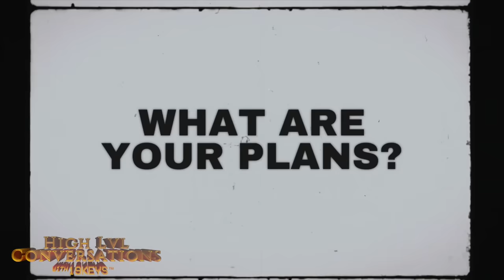Secrets of Alternative Reality: Artificial Universe, AI + 19, & the 4 Dark Sides of Society: 19 Keys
19 Keys presents High Level Conversations to bring you into the high frequency of speech & communication to elevate your mindset & value.

S4E6Ft. Blue Pill
Featured Guest Bio:
Blue Pill is a distinguished metaphysical teacher, cognitive decoder, & occult scientist known for his deep insights into esoteric knowledge, spirituality, & occult symbols. With a unique ability to see through illusions & focus on foundational truths, he has made significant contributions across multiple platforms—speaking at conferences, authoring pivotal works, and educating through workshops & digital media. His career is marked by a commitment to decoding complex symbols and myths, adopting a scientific approach to occult studies, & providing a holistic understanding of spirituality.

This Episode:
This episode goes high level into the conversation of our understanding of our body and mental autonomy ties, our disconnection from nature leading us to seek artificial highs, cultural and gender wars arising as humanity evolves, & children being born with 'mutant' abilities.

19KEYS:
He is a believer in the unlimited human potential, and he aims to help more people realize their full potential. His mantra is “slaveship to ownership.” Growing up in Oakland, California as a Muslim of African-American origins, he had to face a lot of difficulties. Many people around him lost their lives due to poverty which motivated him to work harder and secure a better future. 19Keys is a global thought leader and one of the pioneers in the space of Web 3, business, mindset, holistic wealth, tech , metaphysics & financial literacy; having millions of followers across the globe. 19Keys is known for his relentless efforts in matters of wealth creation, especially for the youth. One of his initiatives has funded over 5 million student investment accounts. 19Keys is also the co-founder of initiatives such as The Block World Order (BWO), Goldewater, & Crownz Society. When people think of 19Keys, they think of a self-taught 21st-century polymath who believes work is the cure to all of our problems.

00:00 Intro
00:33 Lost In The Darkness
02:22 The Stars: Real Or Illusion
03:33 Age of Alternative Information
06:00 White Male Psychology
07:17 Creating Artificial Highs
10:00 A Higher State
14:00 Spiritual Awakening
15:15 Finding Her Pearl
16:33 The Higher Mind
18:00 Future of Masculinity
19:19 Hyper-Narcissism
22:00 Costs & Consequences
23:11 Youth Rebellion
25:55 Seductive Lure
28:33 Visionary Wisdom & Comic Books
29:55 Stardust In Human Form
32:33 Connection To Creation
36:22 Counterinsurgency Rising
39:00 Therapeutic Night Sky
41:44 Affirming Identities
45:44 Rest of an Overburdened Mind
47:00 Transcending Primitive Survival
49:33 Non-Monetary Utopias
50:55 Merging With Machines
52:12 Dawning Of New Human Abilities
53:35 Limitless Human Potential
56:11 Satanism As Anti-Hero Rebellion
57:33 Demon vs God Determination
58:55 Morality Of The Devil
01:00:10 Fight Against a Godless Systems
01:02:44 Helpful Highs
01:04:00 Spiritual Technology
01:05:25 Static Existence & Our Eternal Spirit
01:06:44 Dark Tetrad
01:09:22 Ascension Protocol
01:10:44 Born With Mutant Abilities
01:14:41 Preparing For Integration
01:15:55 Privilege Of Time
01:17:17 Universal Codes
01:18:33 AI Hallucinations: Reflections of a Fractured Mind
01:21:11 Natural State Of The Universe
01:23:55 An Alienated Future
01:25:11 Trajectory Of Humanity
01:26:33 Value Of Nothing, Cost Of Everything
01:38:22 Slippery Slopes
01:39:39 2 Types Of Black Panther
01:43:33 Values & Traits To Encode
01:46:11 Mythic Legends
01:47:33 Future Visions
01:48:55 Bodies As Vessels
01:54:11 AI Acceleration & Chronic Confusion
02:06:00 Imagination Over Procreation
02:12:33 No Limits Despite Limits We Impose
02:15:11 Satanic Revolt As Romantic Rebellion
02:20:22 Meeting Needs Over Mindless Desires
02:24:22 Beyond Life & Death
02:25:44 Dark Psychology
02:29:44 Solar Radiation Mutation
02:31:00 Future of Evolution
02:32:22 Impending Wars
02:40:11 Universe At Rest Beyond Illusions
03:10:33 Sacred Languages of Creation
03:18:22 Blending Organic & Artificial